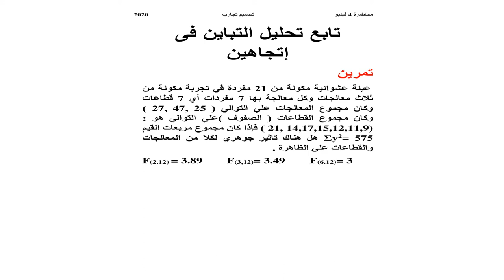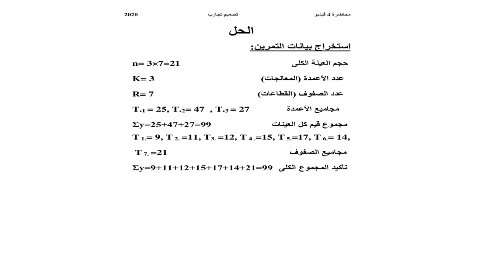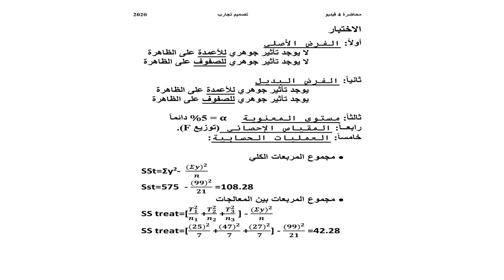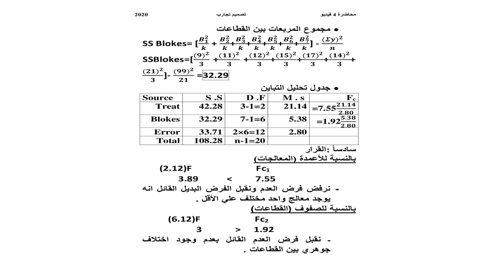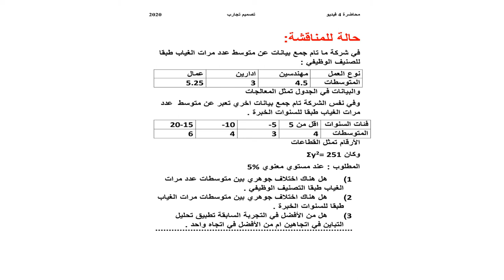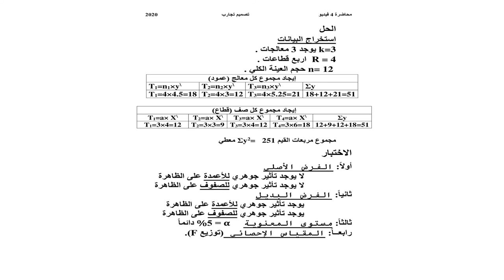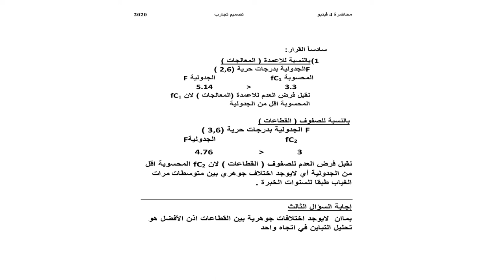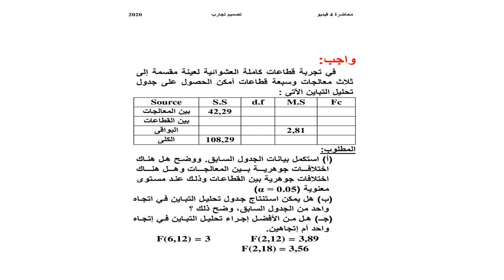دبلومة الطرق الكمية - الفرقة الثانية - عينات وتصميم تجارب - د/ أحمد كامل - 04